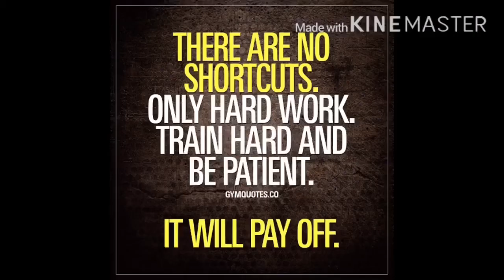NEW TRANSFER Q and A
New transfer from other company to our company question and answer